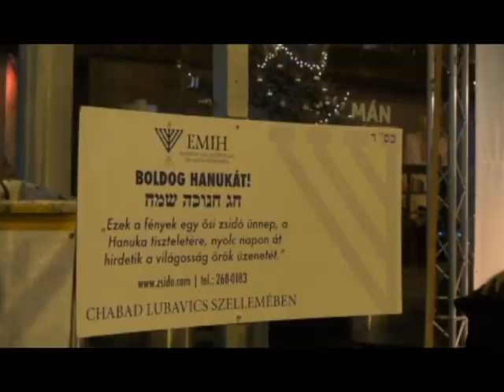Hanuka - Miért éppen a Nyugati téren?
Köves Slomó rabbi üzenete Hanukára: az ünnepről, a csodáról és a nyilvános ünneplésről.